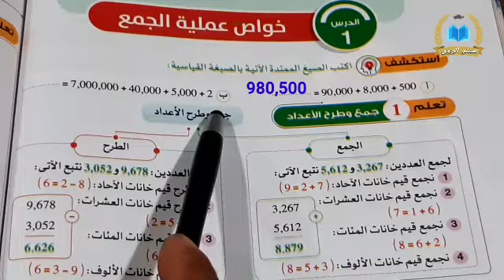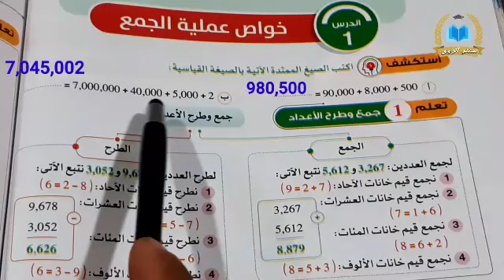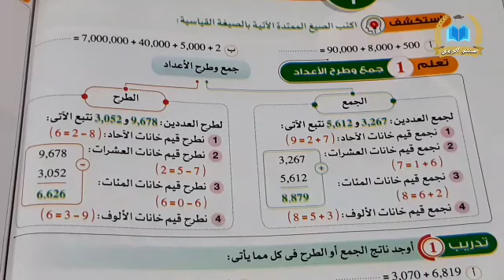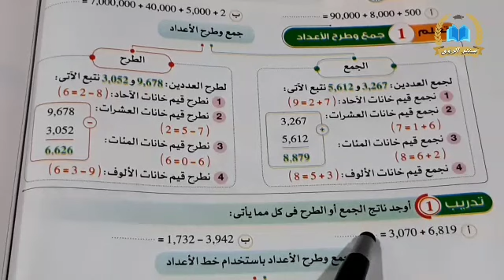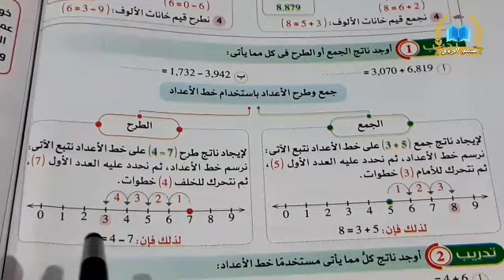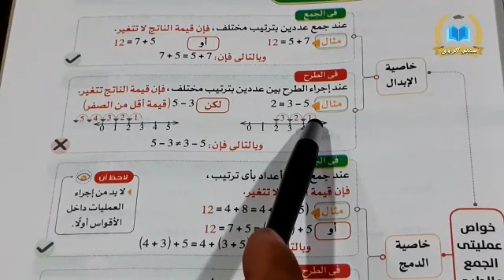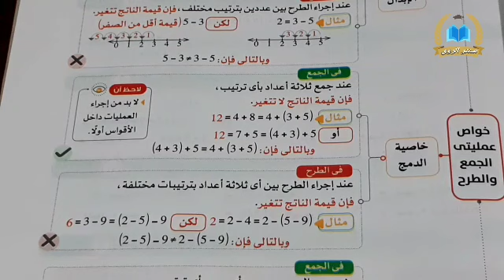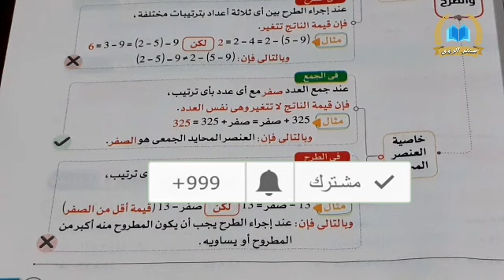خواص عملية الجمع للصف الرابع الابتدائي المنهج الجديد | رياضيات | الترم الاول 2023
شرح درس خواص عملية الجمع من منهج رياضيات الصف الرابع الابتدائي الترم الاول 2023 . عناصر الدرس : جمع و طرح الأعداد ، جمع و طرح الأعداد باستخدام خط الأعداد ، خواص عمليتي الجمع و الطرح ، خاصية الإبدال في الجمع ، خاصية الإبدال في الطرح ، خاصية الدمج في الجمع ، خاصية الدمج في الطرح ، خاصية العنصر المحايد . الشرح من كتاب الأضواء مادة الرياضيات الصف الرابع الابتدائي الفصل الدراسي الاول 2023 .